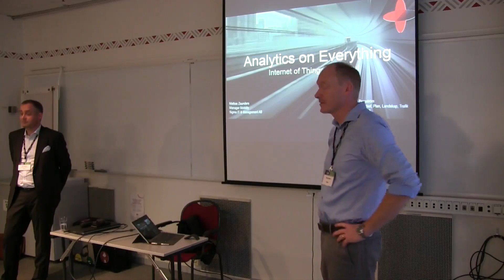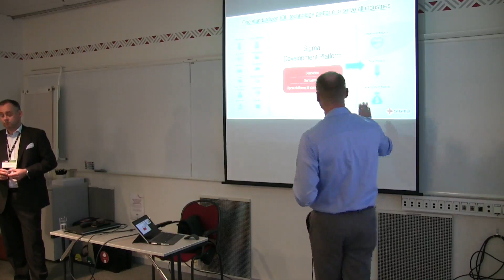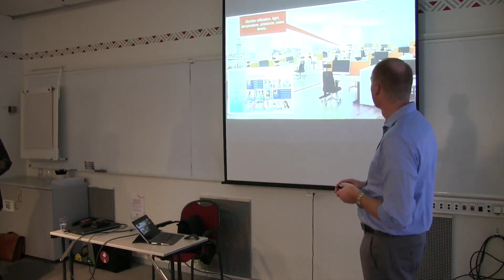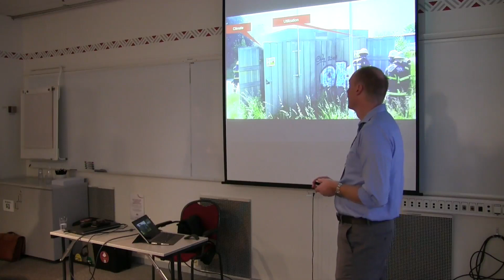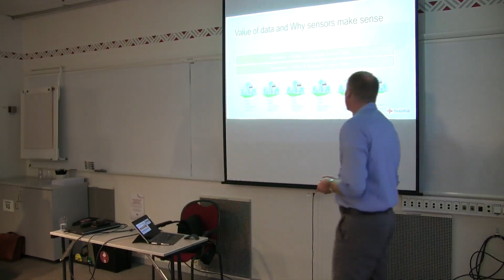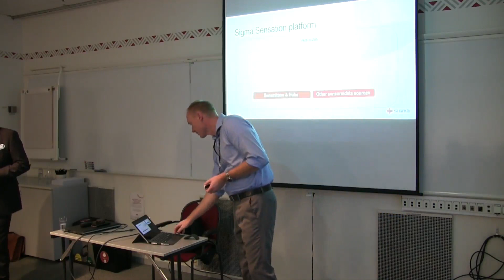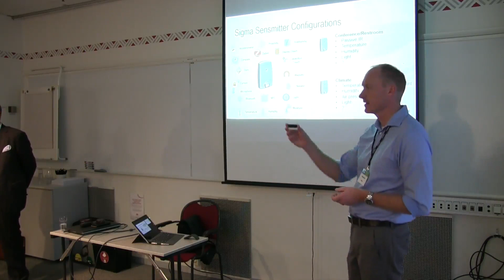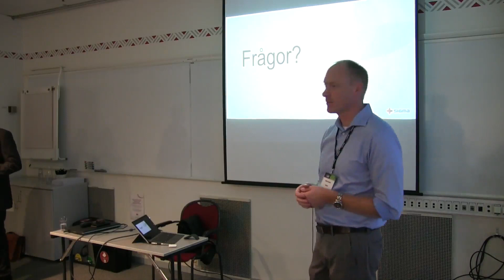”Analytics on Everything”